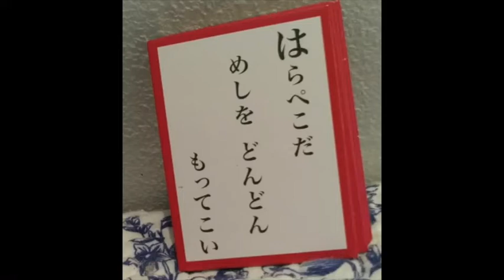はSpirited Away Karuta